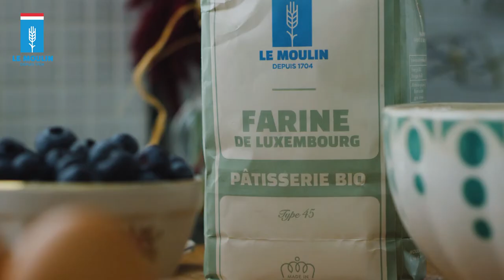Gâteau citron aux myrtilles (Contenu sponsorisé)